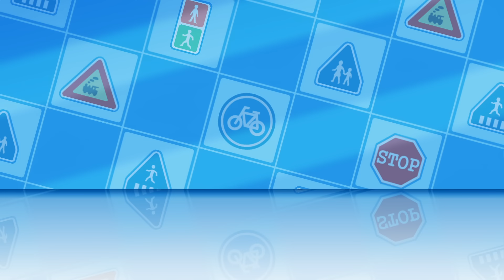Parking Lot Safety Series│Robocar POLI Best Traffic Safety Seris🚔│Robocar POLI TV